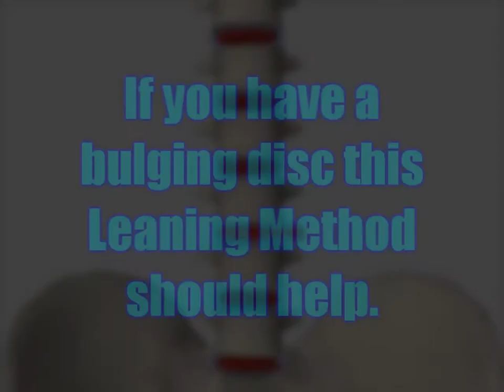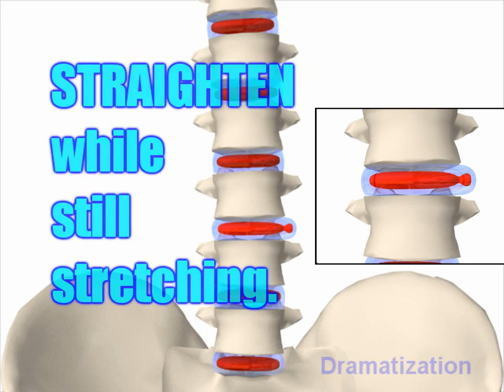Bakarak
Bakarak product concept 3D CGI demonstration video by 3DVideoPics.com.